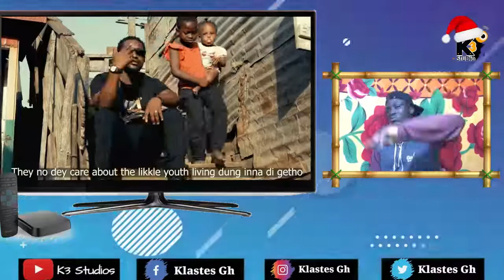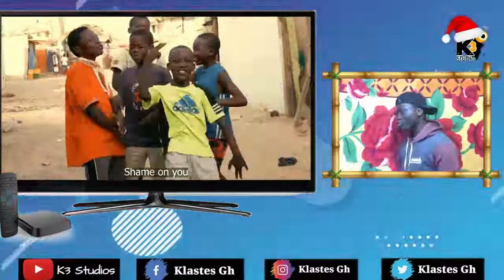Jah Phinga Said This In His New Song "SHAME" and I Agree With Him | Shame Official Video Reaction